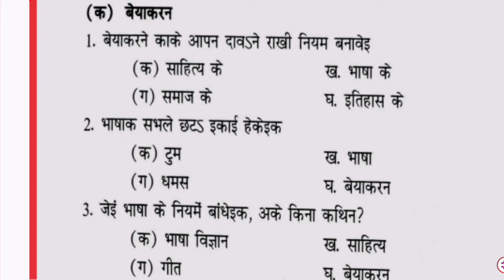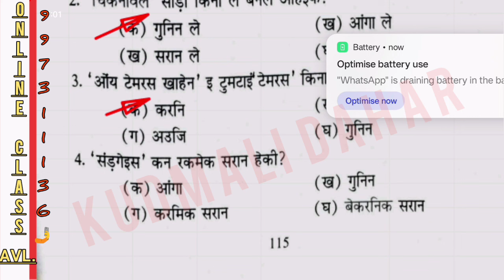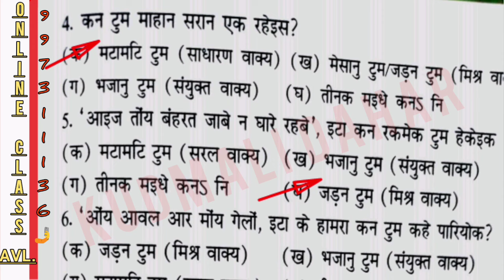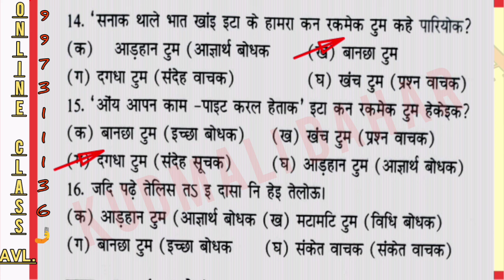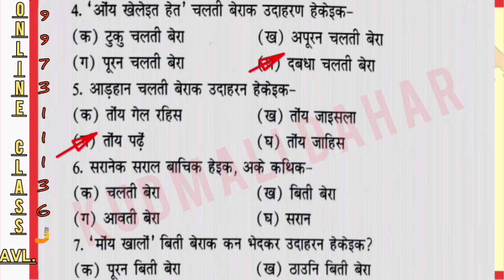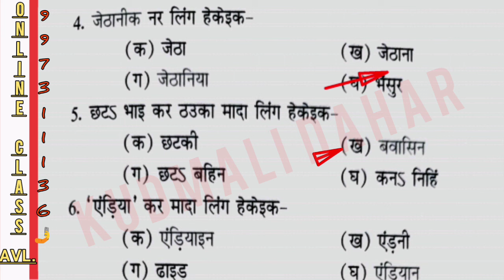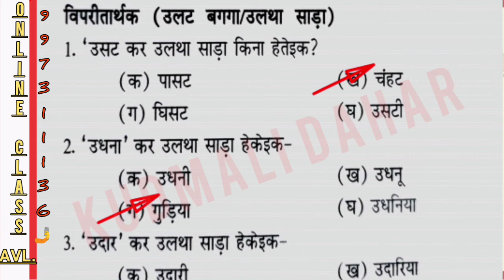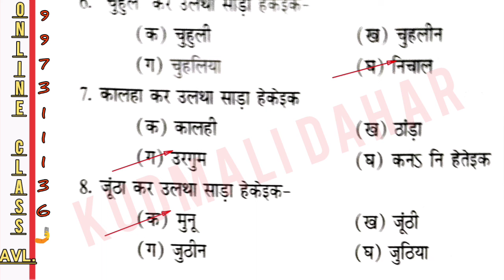kudmali Grammar MCQ, Common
Producers, Editor & Voice -Hare Krishna Hindoiar
Video Editing by-You Cut apps
Helping book -Kurmali Grammar,Dr.H.N.Singh
Presented by-Kudmali Dahar
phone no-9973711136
                                  Notice:-
This video is useful for all types of competitive exams be it any type of exam in which Kurmali has a place as a regional language. Like jssc Cgl /Lady Supervisor/Teacher/JTET/Sub Inspector/Municipal/Assistant Teacher/Class 8 to 12. etc.